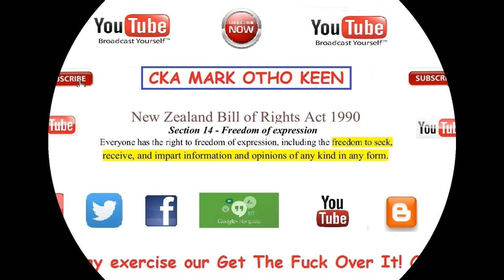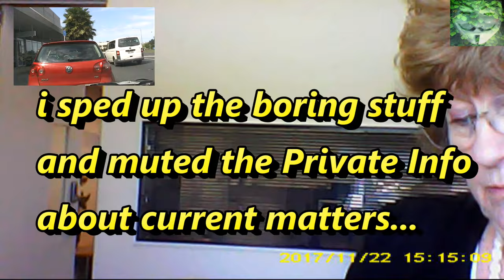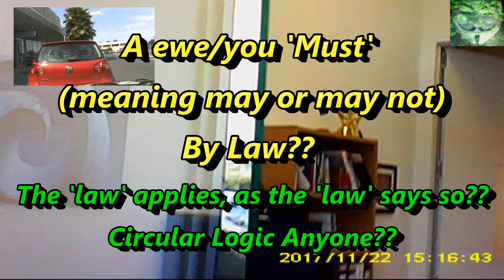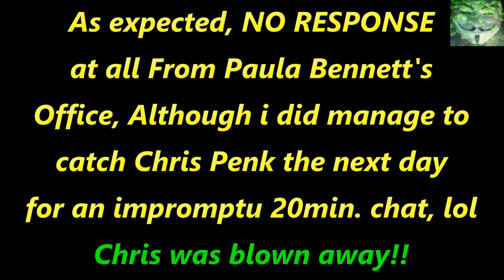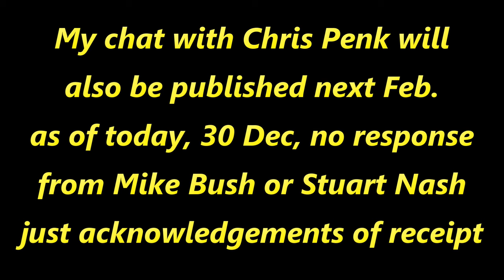Out and About - Serving a document to Paula Bennett's Electoral Office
Prior to giving, by hand, a copy of my 12 page letter to Chris Penk, i stopped in to serve a copy to Paula Bennett's Electoral Office.